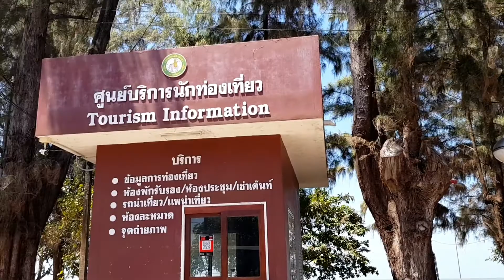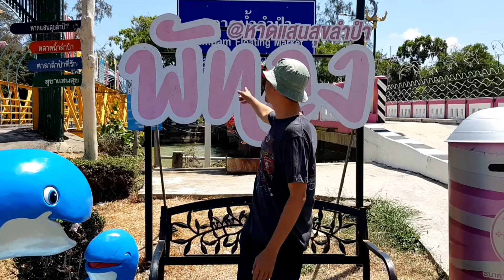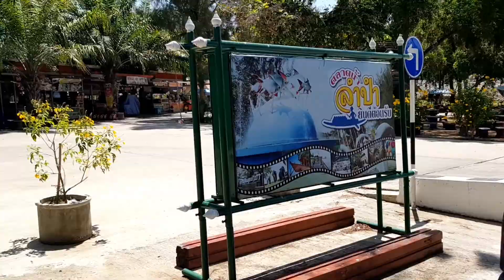พาเที่ยวหาดลำปำ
พาเที่ยวหาดลำปำ‎ ไปสถานที่ท่องเที่ยวและพักผ่อนสบายๆ มีตลาดน้ำหาซื้อของกินได้ใช้เวลายามว่างกับครอบครัวก็ได้นะ